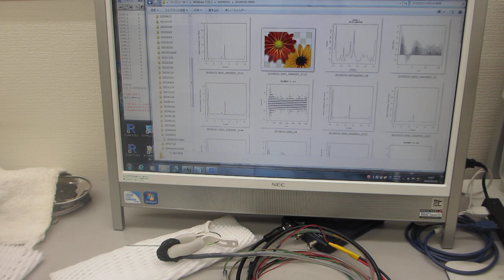オリジナル超音波プローブ実験ーー表面弾性波の伝搬特性ーー（超音波システム研究所）